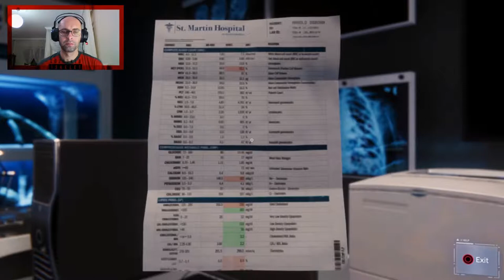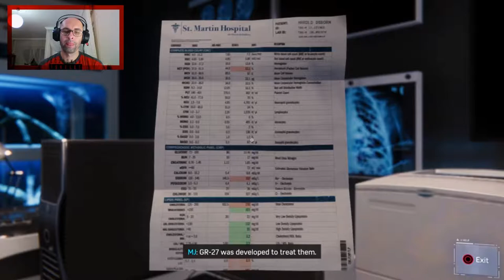Oscorp binasındaki sırlar odası | MARVEL SPIDER-MAN | PS4 | #30